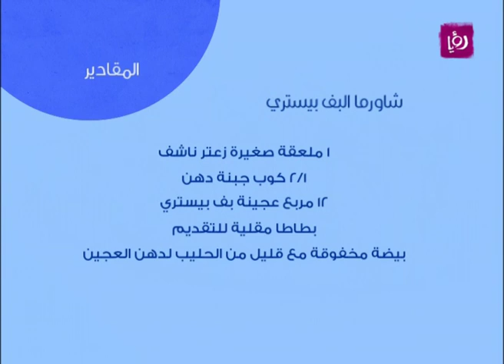ديما حجاوي تحضر شاورما البف بيستري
ديما حجاوي تحضر خلال مطبخ دنيا يا دنيا شاورما البف بيستري.